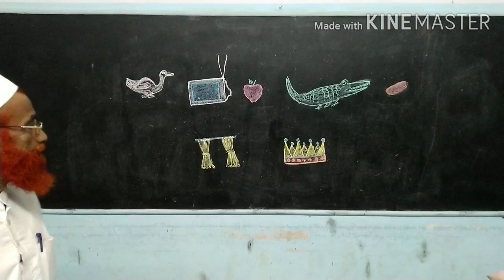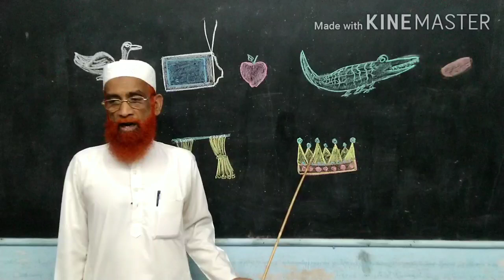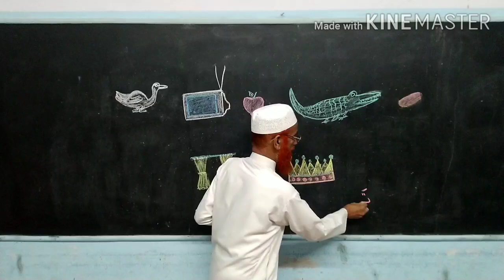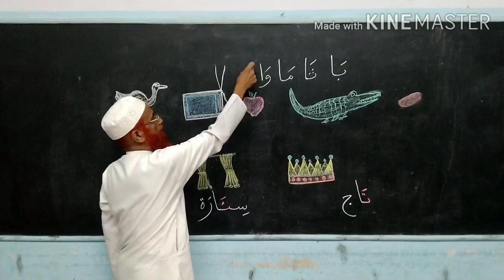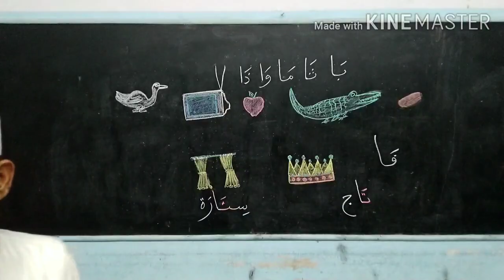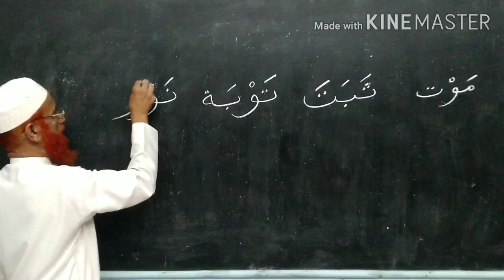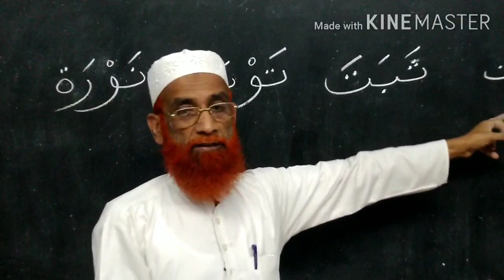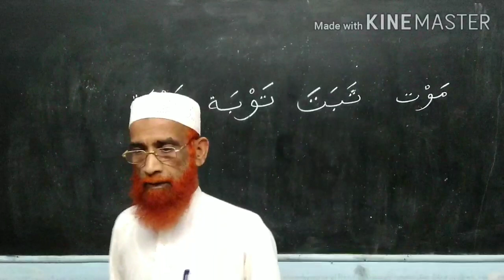Lisanee1 Chapter 3 Part 3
Majlis Arabic STD 1
HMS Madrasa Vadakkangara